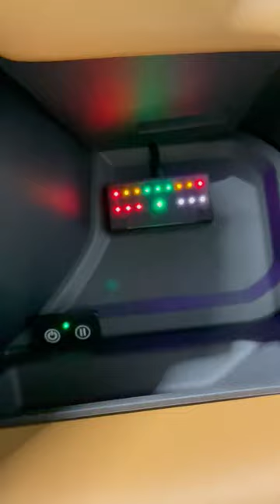UK First Target Blu Eye 2 and Laser Track Flare | Land Rover Defender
Well B&B Audioconcepts welcome another Land Rover Defender to their workshop for a huge upgrade list. The Land Rover Defender owner wanted some serious protection from Emergency services and also from Speed Camera detection.  At B&B Audioconcepts we always pride ourselves to be the first to bring you new product installations and we have done it again with the New Target Blu Eye 2 and a first install in a Land Rover Defender in the whole of the UK. There has been a long waiting list for the new Target Blu Eye 2 and now we have it and can show you the first pictures of it in a Land Rover Defender.

As there is a chip shortage, Target Blu Eye 2 LCD's not available, only mirror LED's available but this car has a camera view in mirror so we had to design and produced 3D printed cases in order to custom fit, the result as you can see is incredible. The fun part was the Audioconcepts team got to use the Land Rover Defender ladder, that's another one of the bucket list.